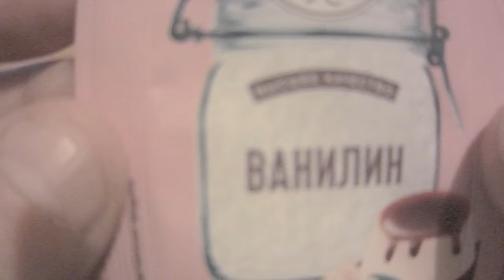На эту насадку вся рыба клюёт от ЛЕЩА ДО КАРАСЯ Рыболовная насадка для рыбалки ВНИМАНИЕ НЕ КЛИКБЕЙТ!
ОКАЗАТЬ ПОМОЩЬ КАНАЛУ, КАРТА СБЕРБАНКА 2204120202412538 ДЛЯ ПОМОЩИ КАНАЛУ В РАЗВИТИИ ИЩИТЕ МЕНЯ На это вся рыба летом клюёт от ЛЕЩА ДО КАРАСЯ Рыболовная насадка для рыбалки
какналовитьмного начтоклюётрыбалетом супернасадкадлярыбалки рыбалка2024 димонбуторов дмитрий буторов,насадка для рыбалки,вся рыба клюёт в июне,вот на что рыба клюёт,рыба,рыба клёв,вот на что вся рыба клюёт,наживка,рыбалка 2024,рыба клюёт,лучшая насадка для рыбалки,самая лучшая наживка,самая лучшая насадка для рыбалки,для рыбалки,лещ,карп,карась,плотва,удочка,фидер,на что вся рыба клюёт,на что вся рыба клюёт летом,на что ловить рыбу летом,